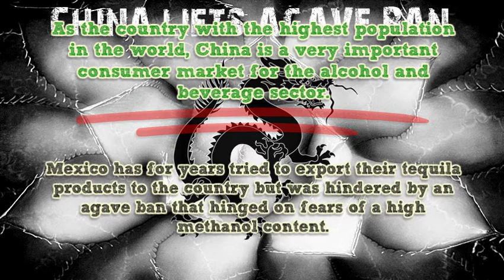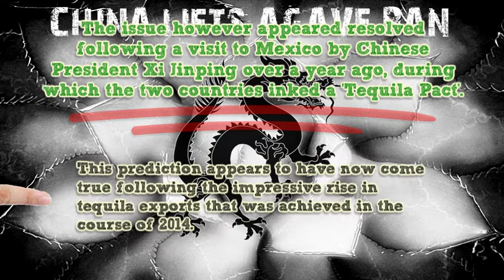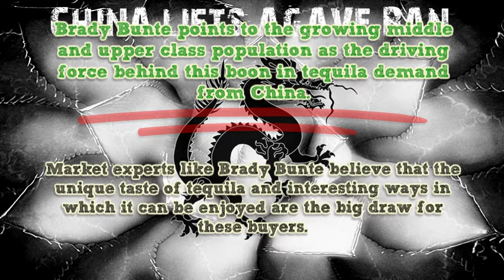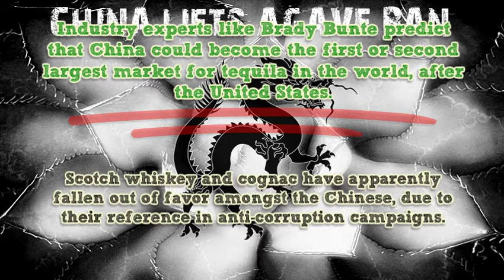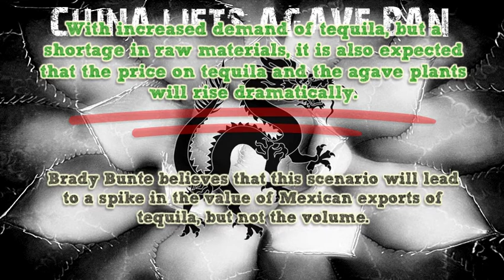China Lifts Agave Ban by Brady Bunte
As the country with the highest population in the world, China is a very important consumer market for the alcohol and beverage sector. Mexico has for years tried to export their tequila products to the country but was hindered by an agave ban that hinged on fears of a high methanol content. Brady Bunte confirmed that the ban had been instituted in 2008 following a Chinese government crackdown on fake alcohol.

The issue however appeared resolved following a visit to Mexico by Chinese President Xi Jinping over a year ago, during which the two countries inked a ‘Tequila Pact’. This was followed up by another meeting with Mexico’s then Minister of Agriculture, Enrique Martinez, who travelled to China to conclude on arrangements. According to Brady Bunte, Mexican officials expected to export up to 10 million liters of tequila to China over the next five years, subsequent to the lifting of the ban. This prediction appears to have now come true following the impressive rise in tequila exports that was achieved in the course of 2014.

The National Chamber of the Tequila industry reported that tequila exports had grown to $1.1 billion in 2014, up from $997 million the previous year. Media reports suggest that the new agreement has now made Mexico the second largest trading partner to China from Latin America. Brady Bunte indicates this is an impressive result, especially since there is no Fair Trade Agreement between the two countries.

Brady Bunte points to the growing middle and upper class population as the driving force behind this boon in tequila demand from China. Their curiosity and higher spending power makes them a highly lucrative untapped market for tequila makers. Market experts like Brady Bunte believe that the unique taste of tequila and interesting ways in which it can be enjoyed are the big draw for these buyers. From margaritas to shots, the Chinese not only have a new way to enjoy their alcohol, but also varied flavors and aromas that depend on individual manufacturing formulas, and the age of the tequila imbibed.

The new agreement is also said to have had a positive effect on other trade between the two countries. Bilateral trade volumes rose by $5 billion over the last fiscal year. Other products that are believed to have started making their way into China and other Asian countries from Mexico include pork, avocados, lemons and asparagus.

Industry experts like Brady Bunte predict that China could become the first or second largest market for tequila in the world, after the United States. The marketing that is being carried out by leading tequila manufacturers is expected to help make tequila as competitive an alcoholic drink as scotch. Scotch whiskey and cognac have apparently fallen out of favor amongst the Chinese, due to their reference in anti-corruption campaigns. Each of the top 16 tequila-producing companies is estimated to have invested up to $3 million to enter into the Chinese market.
The only hindrance to this progress may be the expected slowdown in harvesting of agave plants. The decline in agave prices during the 2000s prompted more farmers to cut down on their cultivation of the crop. Given that agave plants take 7-10 years to mature, Brady Bunte believes that there will be a shortage of plants getting to the market over the next few years.

With increased demand of tequila, but a shortage in raw materials, it is also expected that the price on tequila and the agave plants will rise dramatically. Brady Bunte believes that this scenario will lead to a spike in the value of Mexican exports of tequila, but not the volume. Even with reserves, the top tequila producers will likely only be able to fully accommodate demand for the coming year alone